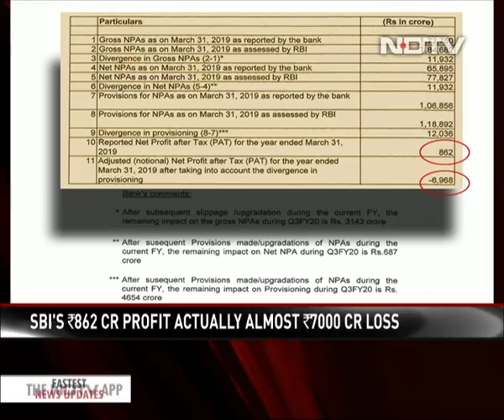SBI Reported 862 Crore Profit. It Was Actually A Loss Of 6,968 Crore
State Bank of India (SBI), the country's largest lender by assets, under-reported bad loans or non-performing assets (NPAs) worth Rs 11,932 crore for financial year 2018-19. After taking into account divergence in NPAs and provisioning, SBI said its net notional loss stood at Rs 6,968 crore in 2018-19. SBI had in May this year reported a net profit of Rs 862 crore for the period. Market regulator Sebi mandates banks to disclose any divergence in their assessment of asset classification and provisioning compared with the RBI's estimation.